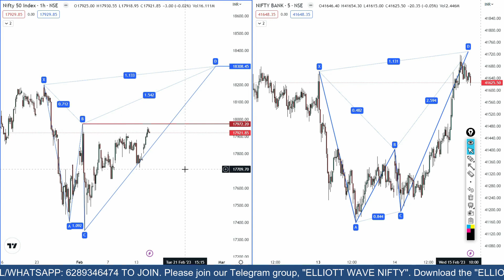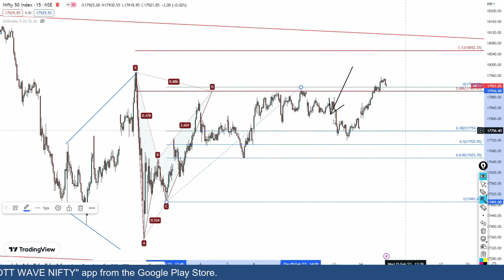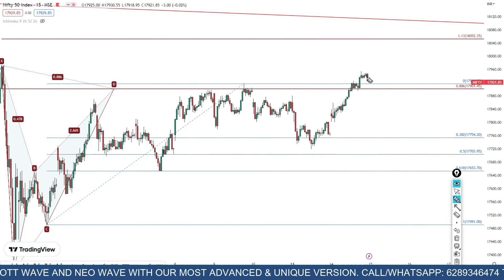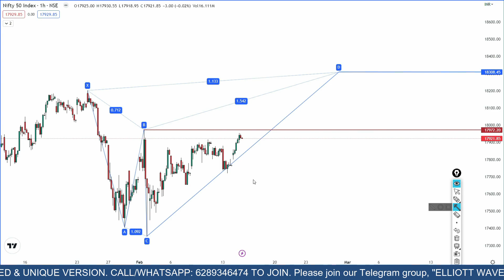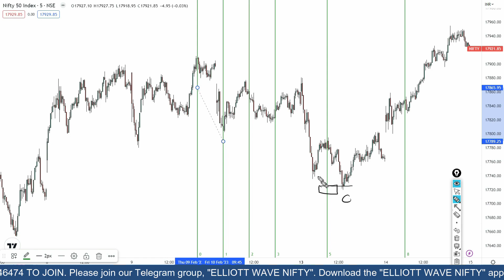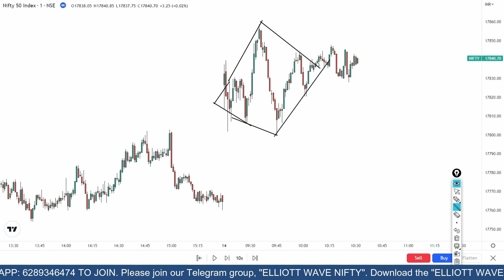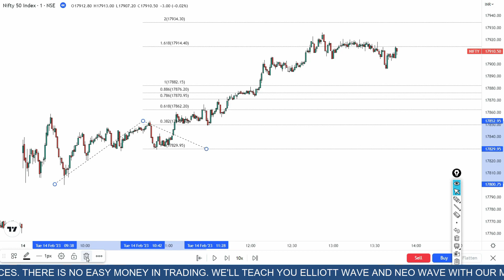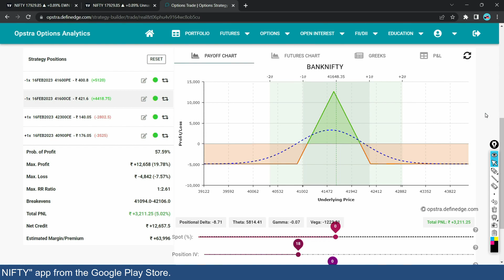Nifty Prediction For Tomorrow: Elliott Wave Analysis on Nifty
Is Nifty prediction for tomorrow  keeping you worried? Then an Elliott wave analysis on Nifty as well as Nifty analysis for tomorrow with Elliott wave theory might help you get a clear view for tomorrow's stock market.

Nifty Elliott wave analysis for nifty prediction for tomorrow helps you to understand the market from an institution level perspective. We have combined our analysis with nifty option chain analysis today to give you a mid to long term view.

Nifty analysis for 15th June will help you get an idea of what Monday nifty analysis can be. What is written on the forehead of nifty tomorrow? To help you with that alongside bank nifty Elliott wave analysis I have used Elliott wave theory in Hindi.

Elliott wave theory gives you the direction of what you should expect from the market tomorrow and what you should not expect. Thus, Elliott wave analysis on nifty and bank nifty will surely help you getting an overview on both the index- Nifty 50 and Banknifty.

Option chain analysis on Nifty will also help you get an idea of where the big players of the stock market are taking position. This will help you finetune your views on Nifty if you use this with Elliott wave analysis.

Bank nifty prediction for tomorrow will help you get an idea what the major part of nifty, which is the whole financial sector, can drag Nifty and thus taking the whole Indian market tomorrow. If both Nifty and Bank nifty are giving the same direction then your tomorrow bank nifty prediction will help you get an idea of a nifty target for tomorrow.

Nifty Wednesday prediction will help you define where nifty Wednesday opening can lead the market towards.

Here I have also tried to give you some ideas on best stocks for tomorrow and nifty levels for tomorrow so that it helps you get an intraday view based on Elliott wave theory.